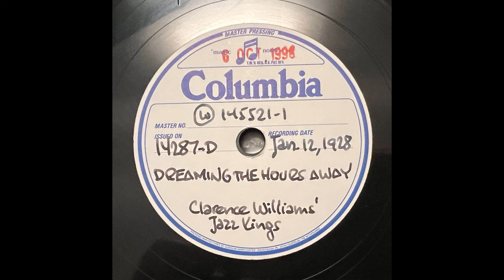Dreaming The Hours Away - Clarence Williams' Jazz Kings (w Coleman Hawkins) (1928)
Ed Allen, c / Ed Cuffee, tb / Buster Bailey, cl, as / Coleman Hawkins, cl, ts /
 Clarence Williams, p / Leroy Harris, bj / Cyrus St. Clair, bb. New York, January 12, 1928.